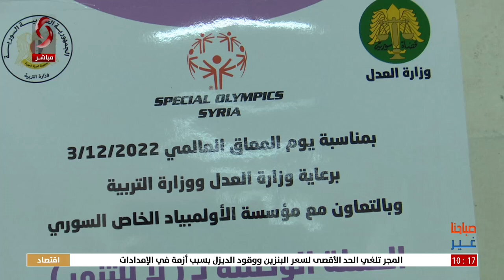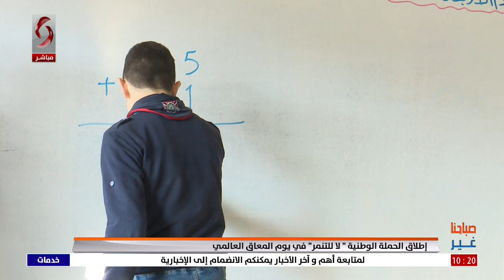إطلاق الحملة الوطنية "لا للتنمر" في يوم المعاق العالمي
تقرير: لجين سليمان